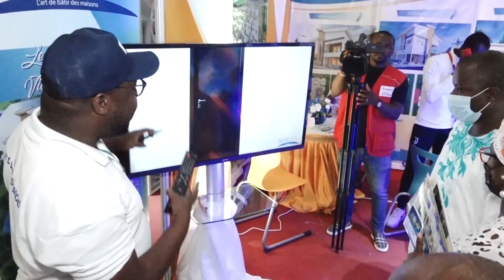CLOTURE SICI REFAIT